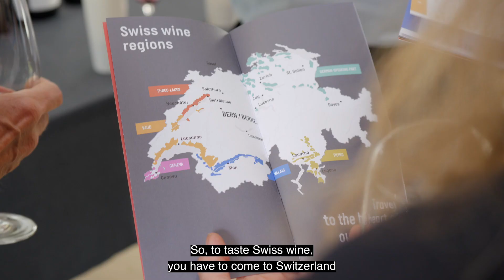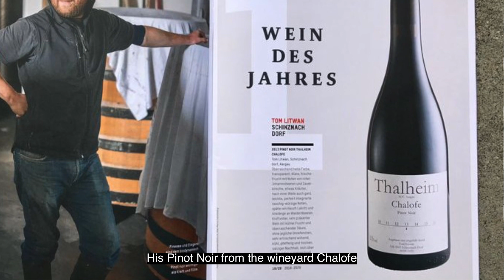Embassy of Switzerland in Denmark - Swiss Wines by wine expert, author and consultant, Chandra Kurt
2020/2021 KIT for Filmmaking & Photography:
Panasonic GH5
Panasonic 12-35mm II
Panasonic 35-100mm
Panasonic 100-400mm
Panasonic 42,5
Panasonic 25
Sigma 18-35
Tokina 11-20
Panasonic XLR
Zhiyun Crane
GVM slider
SmallRig GH5 Halfcage
SmallRig Regular Cage
Atomos Ninja V
Sennheiser AVX
Sennheiser EW 112p
Rode Handheld Mic
Manfrotto Tripod
Manfrotto Fluidhead
Manfrotto Travel Tripod
Lowepro Camera Bag
Samsung T5 Portable 1TB SSD
Portable 22000 mAh Charger
Sony Memory Card
Aputure LS 300x Bi-Color
Aputure Light Dome
Falcon Eyes Light
Pelican Case Storm iM3100
Pelican Case 1650